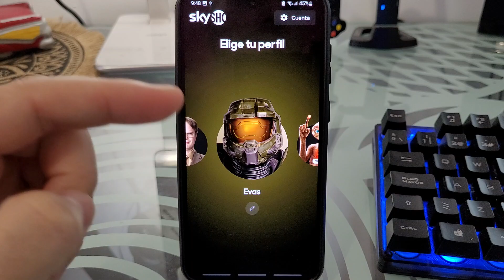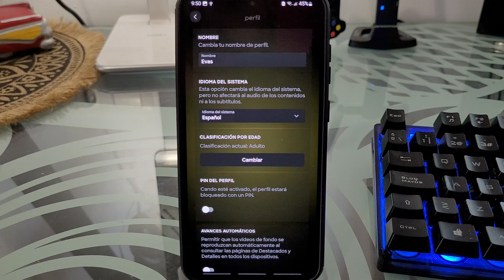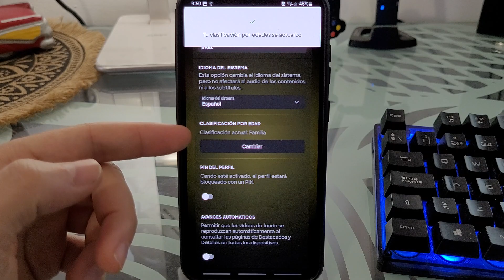👦👉👨 Como CAMBIAR la CLASIFICACIÓN por EDADES en PERFIL de SKYSHOWTIME FÁCIL y RÁPIDO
¿Te gustaría el CONTENIDO de SKYSHOWTIME por EDAD❓. En ESTE ☝ VÍDEO informativo te enseñaré que como puedes cambiar el filtro de edad en tu perfil de SkyShowTime paso a paso.
00:00 👉 Introducción
00:18 👉 ¿Qué tipos de clasificación por edad tiene los perfiles de SkyShowTime?

Vídeos Relacionados 📹

Tutoriales ⚙️

Multimedia 📹